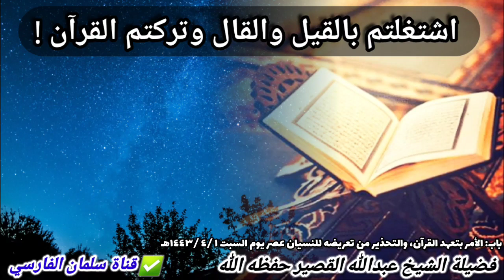هذه الفئة سيشكوهم الرسول ﷺ يوم القيامة لأنهم تركوا القرآن واشتغلوا بالقيل والقال | عبدالله القصير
🔻 التلغرام 🔻

🔻 الانستغرام 🔻

🔻 قناة اليوتيوب 🔻

🔻 التويتر 🔻

📚 دعوة للانضمام
لـ: مجموعة خاصة
بدروس..ومحاضرات..وكلمات..
وخطب..وفتاوى
..وفوائد..ومواعظ..

👈🏻المجموعة (١٠) 👇🏼

🔴 علمـًا بأن المجموعة مغلقـة ولا يمكن المشـاركة إلا عن طريـق المشرفـين

*وعن ابن عباس رضي الله عنهما ،قال: قال رسول الله ﷺ:(إن الذي ليس في جوفه شيءٌ من القرآن؛ كالبيت الخرب )* رواه الترمذي

*وعن عبدالله بن عمرو بن العاص رضي الله عنهما عن النبيﷺ، قال :(يقال لصاحب القرآن: اقرأ وارتق ورتل؛ كما كنت ترتل في الدنيا؛ فإن منزلتك عند آخر آيةٍ تقرؤُها)* رواه أبو داود والترمذي

*وعن أبي موسى رضي الله عنه، عن النبي ﷺ قال:(تعاهدوا هذا القرآن؛ فوالذي نفس محمدٍ بيده؛ لهو أشد تفلتاً من الإبل في عقلها )* متفقٌ عليه

*عن ابن عمر رضي الله عنهما، أن رسول اللهﷺقال:(إنما مثل صاحب القرآن؛ كمثل الإبل المعلقة؛ إن عاهد عليها أمسكها، وإن أطلقها ذهبت)* متفقٌ عليه

              كتاب الفضائل

باب : فضل قراءة القرآن
باب: الأمر بتعهد القرآن، والتحذير من تعريضه للنسيان

*من دروس فضيلة الشيخ/*
*عبدالله بن صالح القصيِّر *
 حفظه الله تعالى وسدده

*عصر يوم السبت ١ /٤ /١٤٤٣هـ*
*بجامع فهد الدخيل بحي الشهداء بالرياض*

🔗 قناة سلمان الفارسي الاحتياطية والتي 🔗

🔶️يوتيوب🔶️